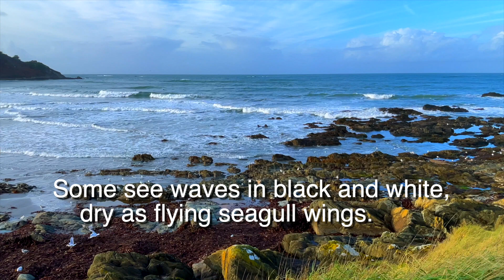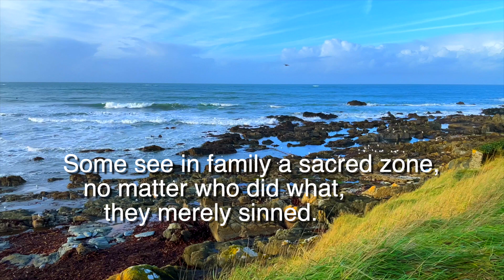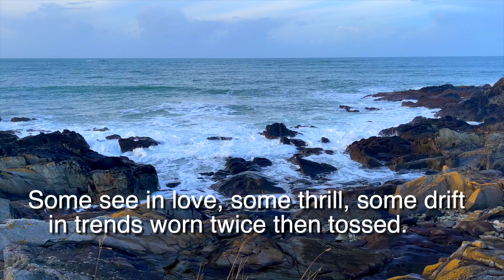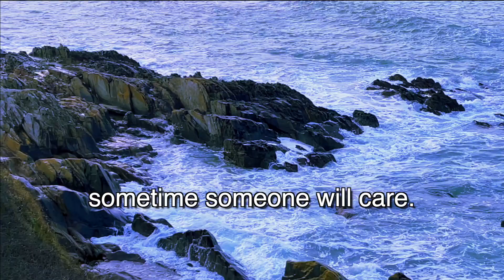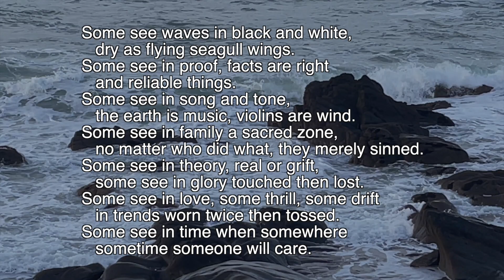Some See in Time poem by Thomas Jardine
A sonnet about how people, no matter how they view the world or what they do, what they really want is for people to care about them.